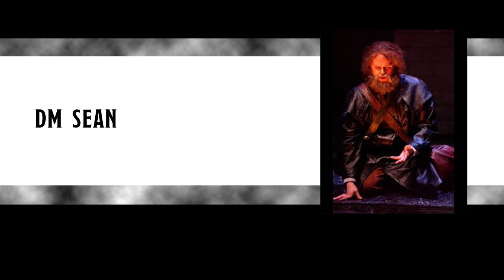Trapped at Home! | Episode 07 - The Dead Third and Lighter Pockets | Lawful Stupid RPG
Lawful Stupid RPG presents Trapped at Home! | Episode 07 - The Dead Third and Lighter Pockets

00:00:00 D&D
00:00:17 Descent Into Avernus
00:00:34 The Cast of Consequence
00:01:11 Hail and well met! Who are these people?
00:02:14 Ohio Shakespeare Festival - Starring Ryan and Tess (Falkrunn and Persephone)
00:03:37 Recap
00:08:00 The crown
00:15:58 The Barbarian Lockpick
00:18:03 You dirty rat
00:18:45 The third
00:19:31 Roll initiative!
00:49:25 The final blow
01:10:00 Mortlock didn't make it far
01:10:19 Ambush
01:19:13 Tiamat's errand boys
01:19:30 Well done, all

Dorin Freebooter: male human delver of secrets; his manner and weapons shift in the shadows.
Silas Kon: male half-elven devotee to Vandria of the Seldarine; full of grief and wrath.

*Friday: Name to Come @ 6pm EST
*Sunday: Erroth @ 10am EST
*Sunday: Trapped at Home @ 6pm EST